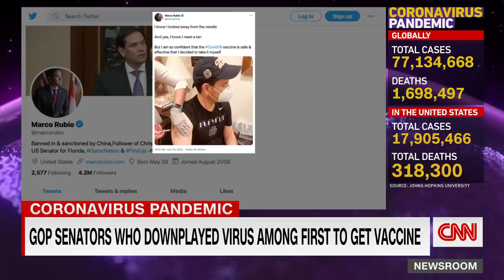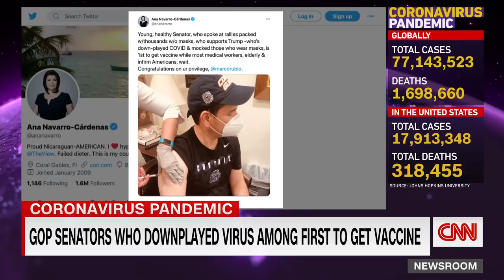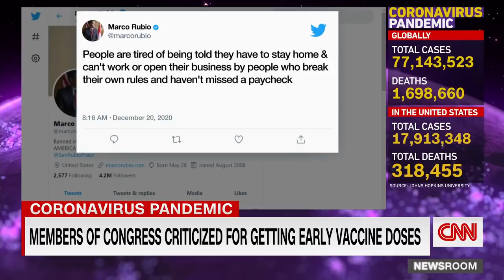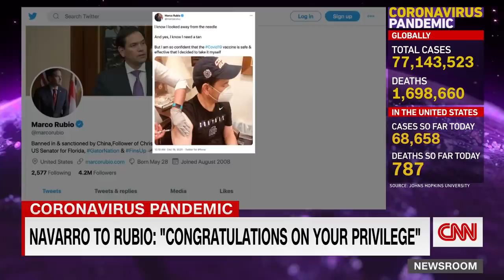Ana Navarro calls out Marco Rubio 'jumping line' to get vaccine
CNN political commentator Ana Navarro calls out several Republican senators, including Sen. Marco Rubio (R-FL), for getting the coronavirus vaccine after President Trump downplayed the pandemic.